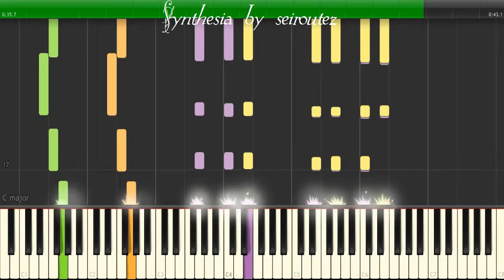[Synthesia][MIDI] 3london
[Synthesia][MIDI]